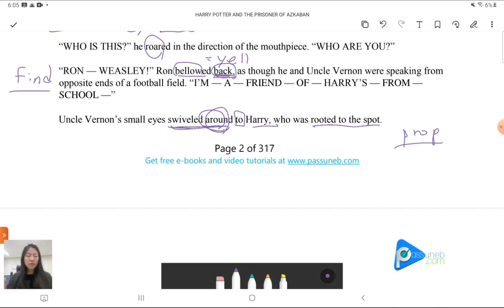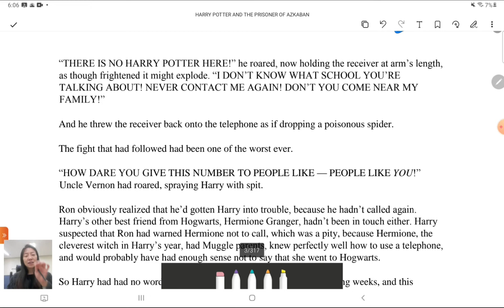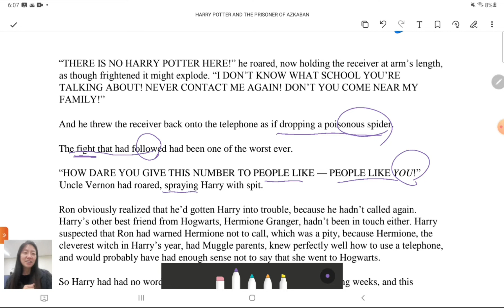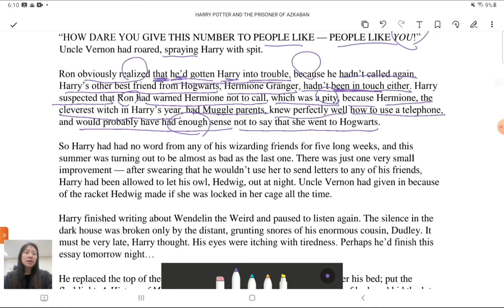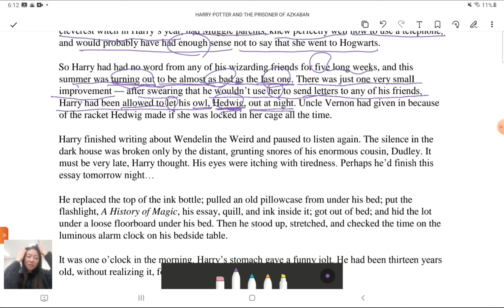[해리포터 원서 완독 챌린지 Vol.3]#2 (p.4-6) Harry Potter and the Prisoner of Azkaban